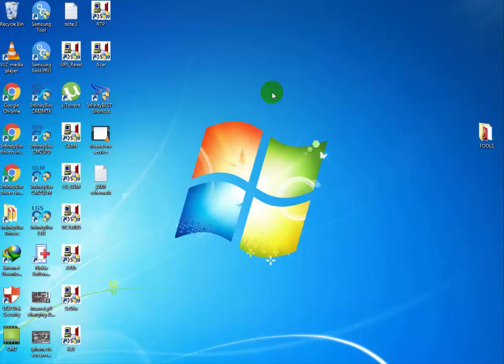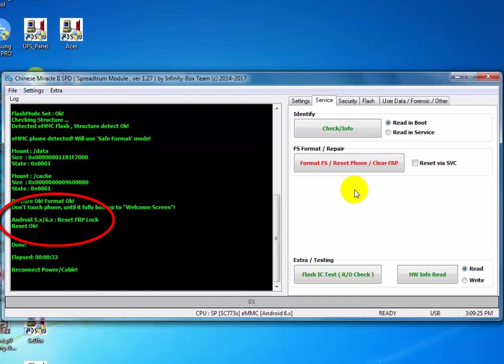QMOBILE X32 POWER SPREADTRUM FRP UNLOCK SUCCESSFULLY ANDROID 6.0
HI FRIENDS IN THIS VIDEO I AM SHOWING YOU HOW EASILY YOU CAN REMOVE FRP LOCK WITH CM2 IN JUST 1 MINUTE.